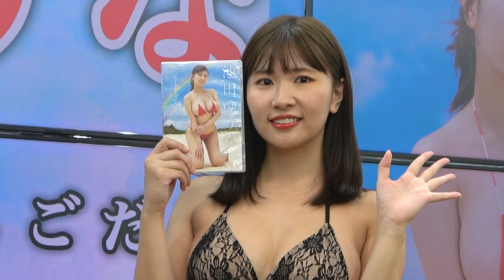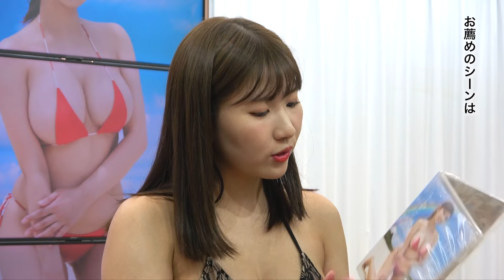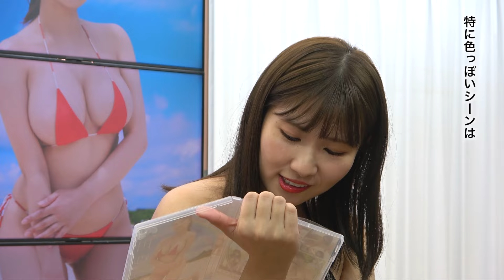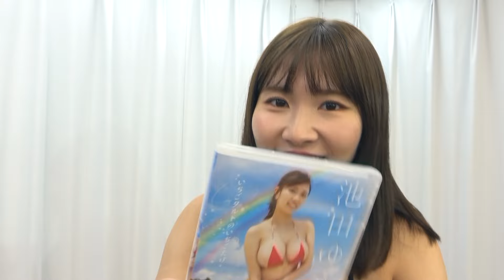【池田ゆうな】新作ＤＶＤの自己採点は〝１８９点〟「かなり揺らし方を研究したんです」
「ミス東スポ２０２４」ＳＮＳ・メディアＰＲ賞の池田ゆうなが４日、東京・秋葉原のソフマップで、３枚目のイメージＤＶＤ「いちごタルトのいちごだけ」（エアーコントロール）の発売記念イベントを行った。